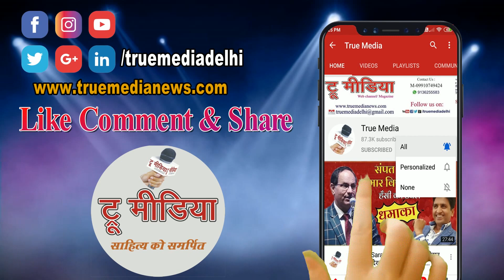पति-पत्नी के बीच होते हैं ज्यादा झगड़े, तो ये ज्योतिष उपाय होंगे असरदार-Om Prakash